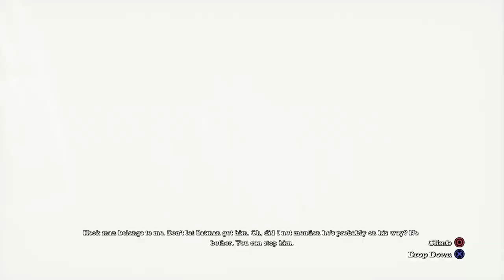Batman Arkham Asylum - Part 03